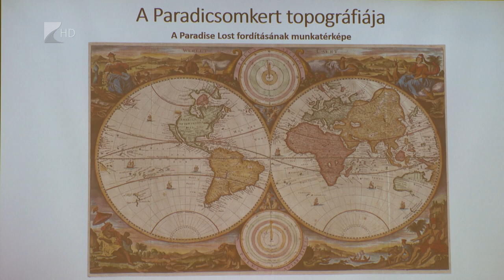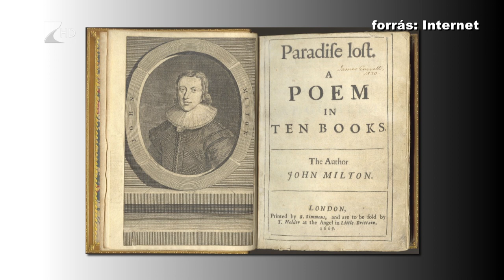Írórezidencia Nyíregyházán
Ebben a hónapban a Magyar Írórezidencia vendége Nyíregyházán Horváth Viktor író, műfordító, aki 2012-ben elnyerte az Európai Unió Irodalmi Díját. A szerző legújabb munkájának műhelytitkaiba avatta be az érdeklődőket a Móricz Zsigmond Megyei és Városi Könyvtárban szervezett közönségtalálkozón.